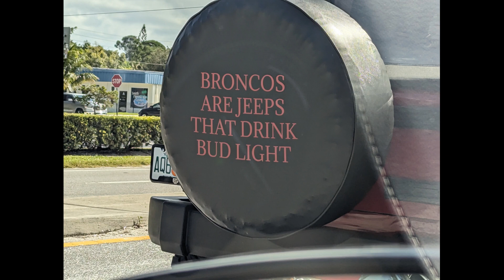Gracie Purple belt ensnares unsuspecting senior citizen and shows no remorse, whatsoever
Kevin set the trap and I walked into it.